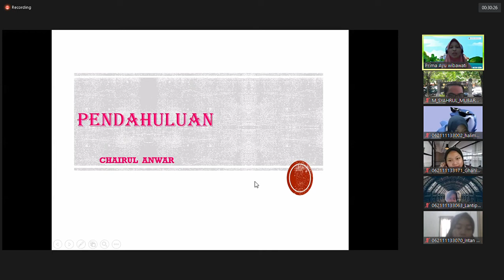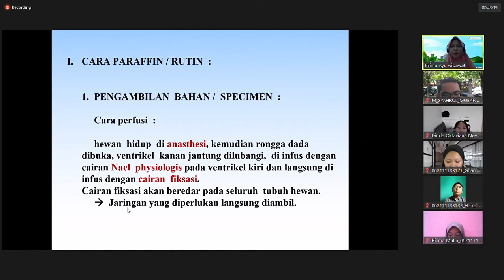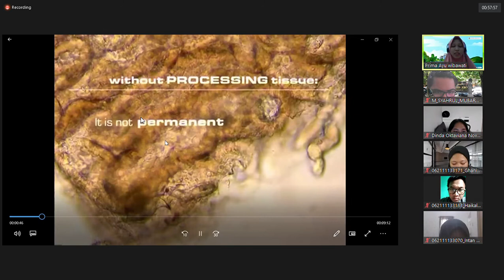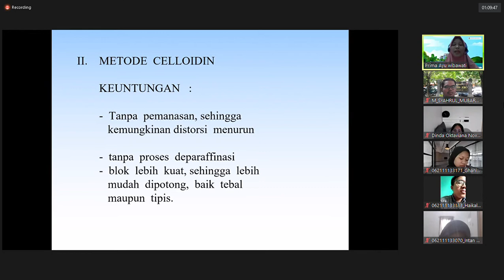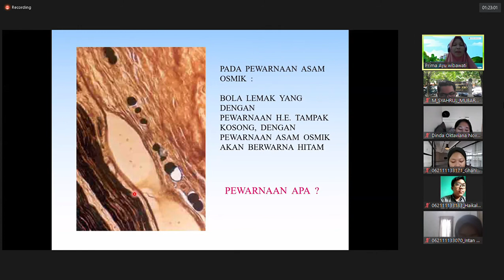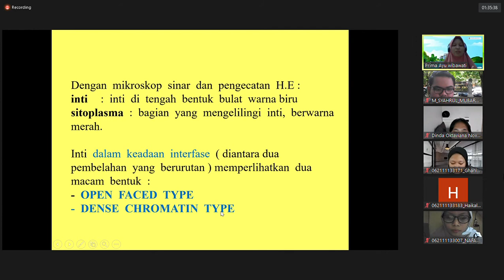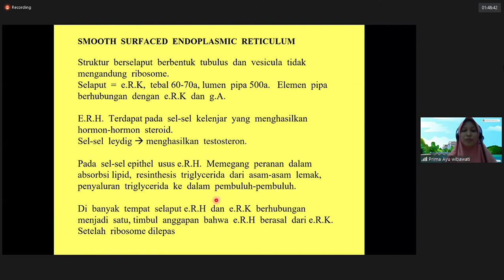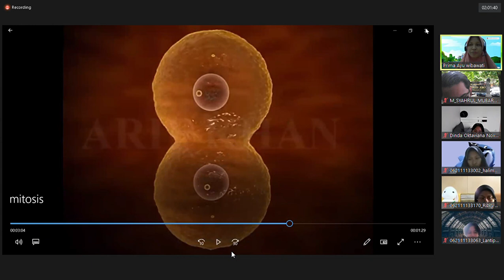HISTOLOGI TEORI I [MIKROSKOP DAN SEL]